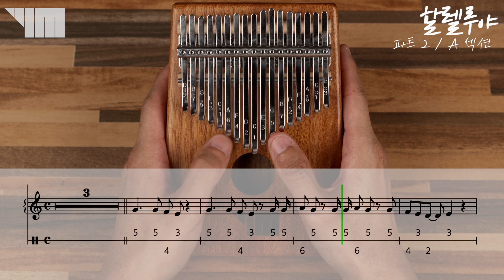헨델 - 할렐루야 [칼림바] 수업 - 3. 파트2 / A섹션